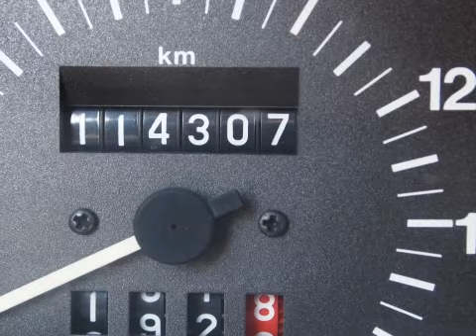Fiat Panda 1100 4x4 114dkm! UNIEK VERZAMELOBJECT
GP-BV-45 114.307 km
  Prijs:     € 1.950
  Merk:     Fiat
  Model:     Panda
  Type:     1100 4x4 114dkm! UNIEK VERZAMELOBJECT
  Carrosserievorm:     Hatchback (3 drs)
  Bouwjaar:     1993
  Transmissie:     handgeschakeld
  Kleur:     Rood
  BTW/Marge:     marge
  Brandstof:     benzine
4X4Achterbank neerklapbaarBekleding stofBuitenspiegels rechtsDakrailing zwartGlas getintPanoramadakReservewiel

DIT IS EEN UNIEKE AUTO. ORIGINEEL NL MET 114DKM NAP! De auto wordt geleverd met een nieuwe APK. Kom gerust langs voor een proefrit. Inruil en financiering mogelijk. Kijk tevens voor al onze andere occasions op Kijk voor een uitgebreide foto en video reportage op onze Ondanks onze grote zorgvuldigheid kunt U aan deze advertentie geen rechten ontlenen en zijn alle gegevens onder voorbehoud van (type)fouten © Auto Hoge 2012.